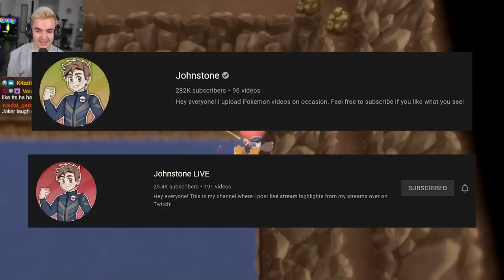HOW EASILY CAN YOU CATCH EVERY POKEMON IN BRILLIANT DIAMOND/SHINING PEARL?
With the original Diamond and Pearl Catch 'em All being my most popular video ever on this channel, I figured you all would want to see what this challenge would be like in the brand new remakes! Today we're going to find out how easily you can catch every Pokemon in Brilliant Diamond and Shining Pearl. This video took a lot of time and effort to put together, so I'd really appreciate it if you shared this with a friend. If you have any suggestions for the next video, leave it in the comments below! Have a great day :)